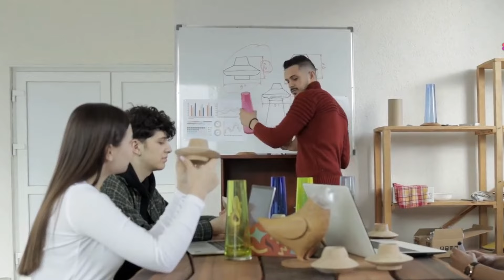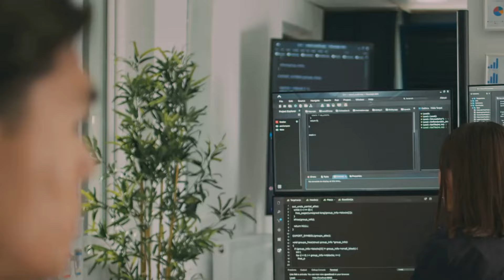Exploring Shenzhen: The Futuristic Cityscape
Exploring Shenzhen: The Futuristic CityscapeExploring Shenzhen: The Futuristic Cityscape by Alena's Workspace

OUTLINE:

00:00:00 A City on Fast Forward
00:00:59 Shenzhen's Metro Marvels
00:02:03 Shopping in Shenzhen
00:03:10 Tasting the Future of Food
00:04:18 Green Spaces in a Concrete Jungle
00:05:28 Neon Lights and Urban Beats
00:06:30 A City of Dreamers and Doers
00:07:25 Reaching for the Sky
00:08:27 Shenzhen's Tech Scene
00:09:24 Balancing Growth with Responsibility
00:10:23 Shenzhen - A Glimpse into the Future